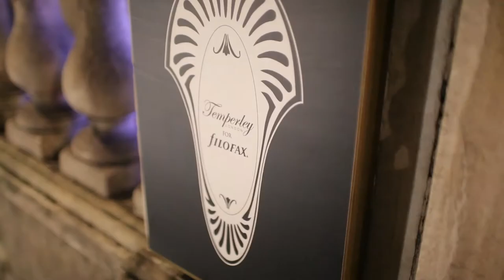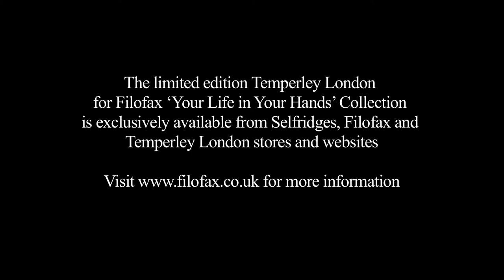Temperley London for Filofax "Your Life in Your Hands" Collection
Temperley London for Filofax Limited Edition Organisers. 'The Affair' & 'The Guinea' at London Fashion Week 2012